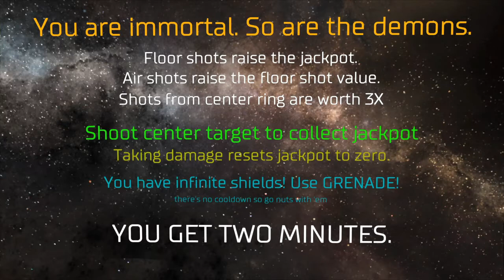JUMP-SHOT! (A Snapmap Brain Fart By ZMannZilla aka Brock_Disco)